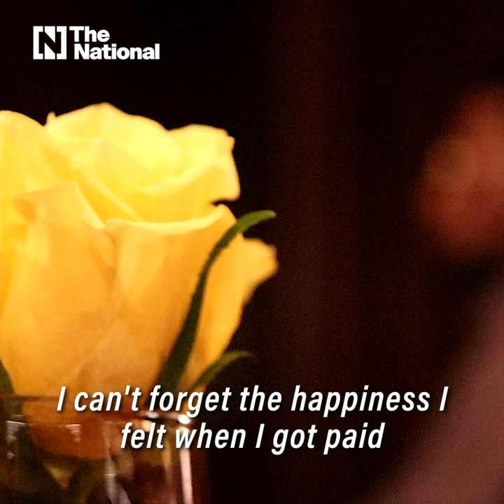Meet Mohamed Ramadan: The biggest rising star in the Arab world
He was a boy from the poor outskirts of Cairo but his childhood and upbringing turned him into the man he is today: the highest-ranking actor and singer in the Arab world.